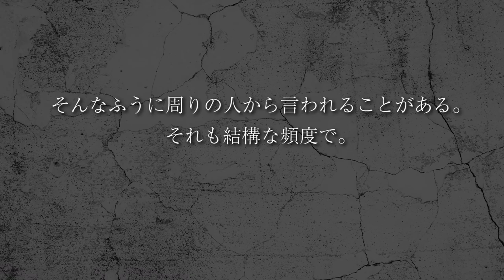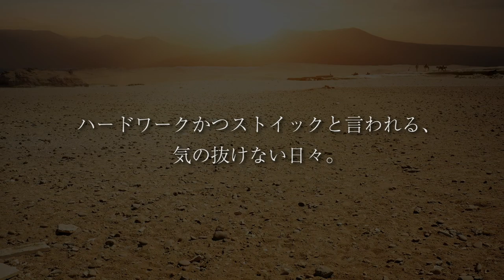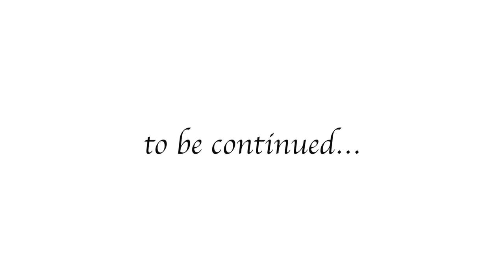GACKTの勝ち方 特装版 朗読CD 試聴動画 vol. 043「GACKTやるって、マジで大変だけど。覚悟ある？」